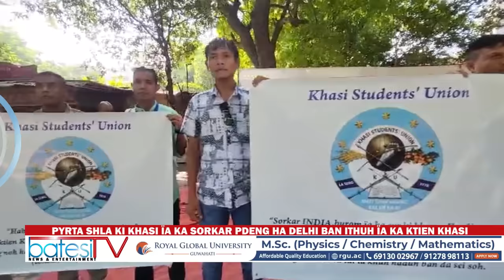PYRTA SHLA KI KHASI ÏA KA SORKAR PDENG HA DELHI BAN ITHUH ÏA KA KTIEN KHASI